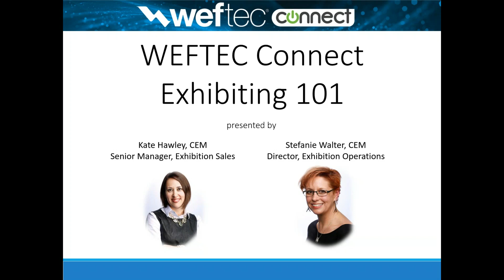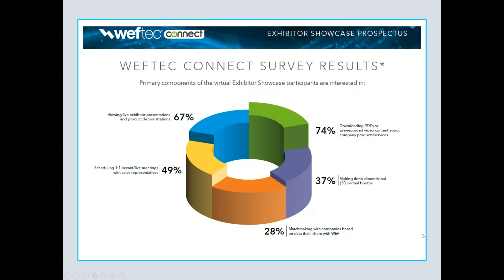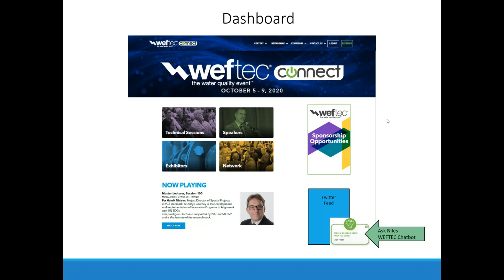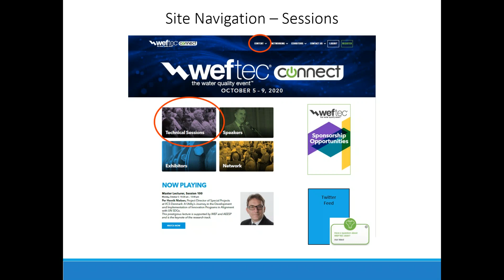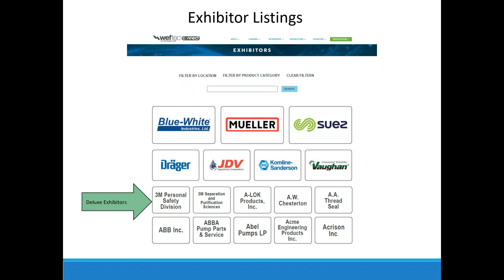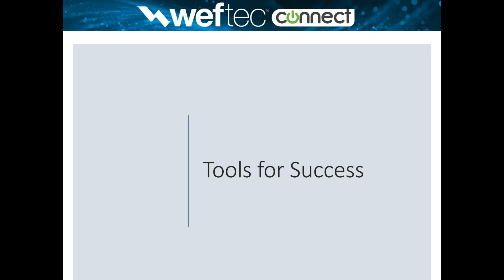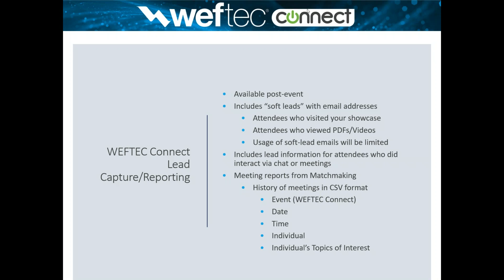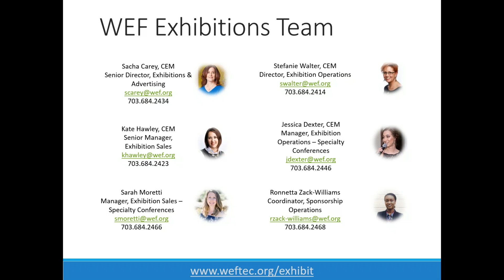WEFTEC Connect Exhibitor Demo - 7/28/2020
An in-depth overview of the WEFTEC Connect Exhibitor Showcase.